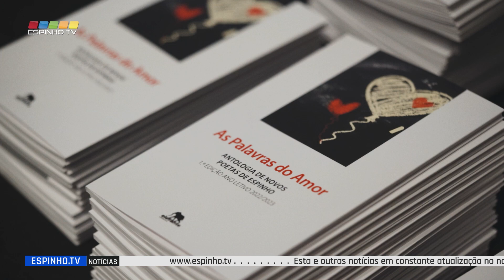Apresentação do livro de poesia "As Palavras do Amor"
A Câmara Municipal de Espinho e a Elefantes Editores apresentaram a coletânea de poesia "As Palavras do Amor - Antologia de Novos Poetas de Espinho" (1ª Edição-Ano Lectivo 2022/2023), no Centro Multimeios de Espinho, no passado sábado à noite (25 fev.).
Esta obra é composta por trabalhos de autores selecionados pelo concurso literário "As Palavras do Amor", destinado a estudantes dos 11 aos 18 anos das escolas do concelho de Espinho, com o objetivo de divulgar a arte poética, incentivar hábitos de escrita e leitura e estimular a produção de poesia original.
O tema do concurso foi "Amor e Dia dos Namorados", e a coletânea é composta por trabalhos de quatro dezenas de jovens autores selecionados.
Neste cerimónia de apresentação, abrilhantada pela atuação de alunos da Académia de Música de Espinho e por alunos da Escola Básica de Paramos, foi entregue a todos os participantes um exemplar do livro pelo executivo da Câmara Municipal de Espinho.